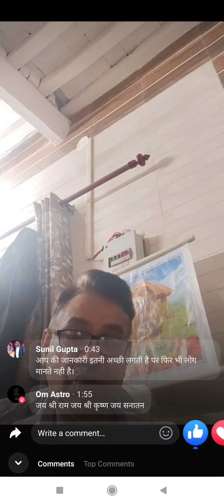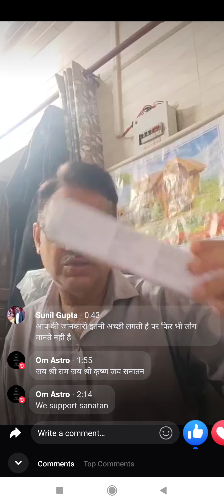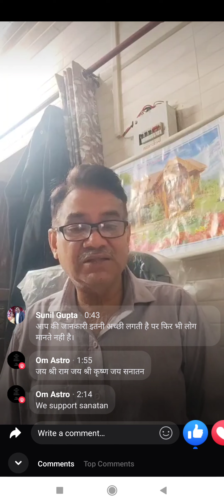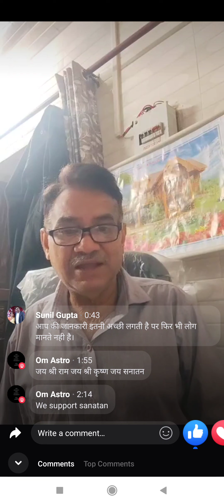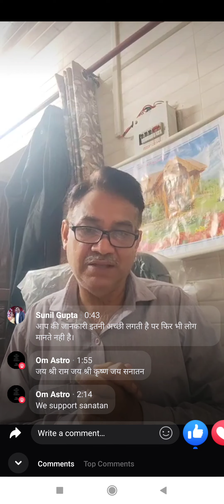अपने दांतों को बगैर रूट कैनाल आरसीटी के घरेलू नुस्खे से ठीक करें।Cure tooth without Root canal RCT।